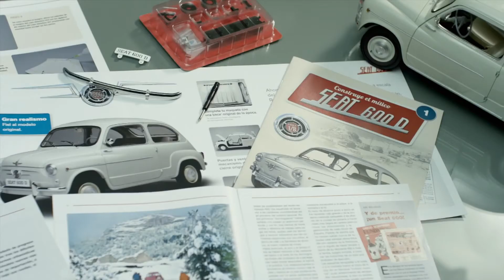SEAT 600 Coleccionable de SALVAT - Anuncio 2016 Publicidad Spot España